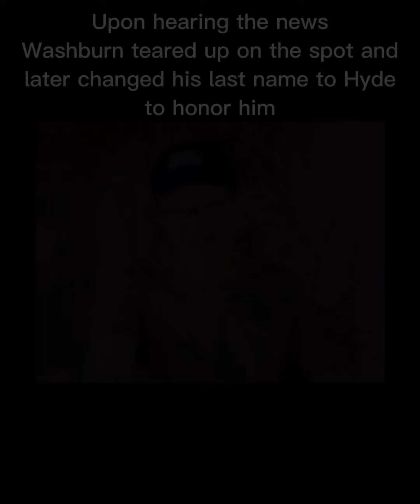Ghost of Kiev tribute video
Spread this video everywhere. Let’s honor this hero’s life. Your an inspiration to us all Sam Hyde. fly high, god speed.